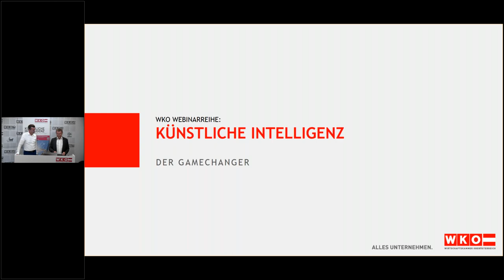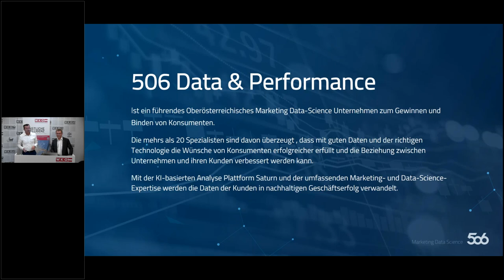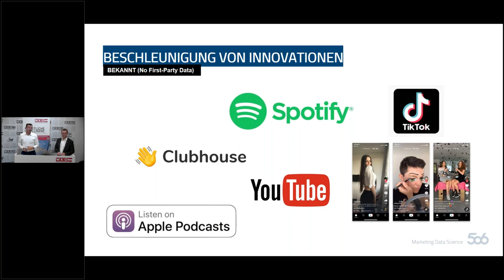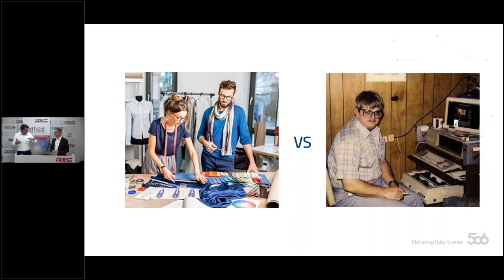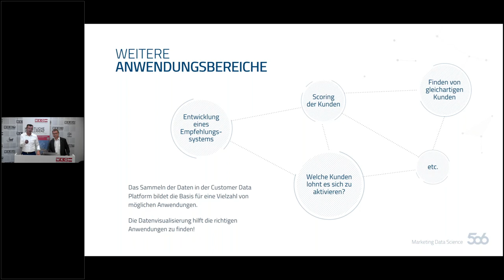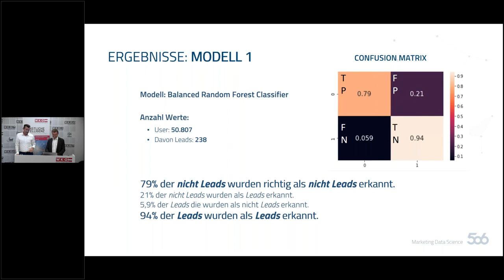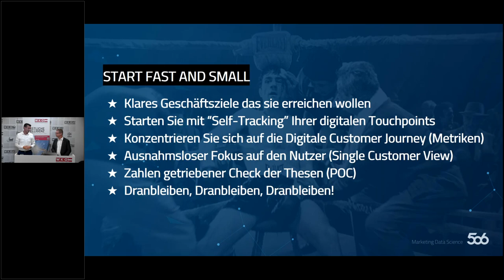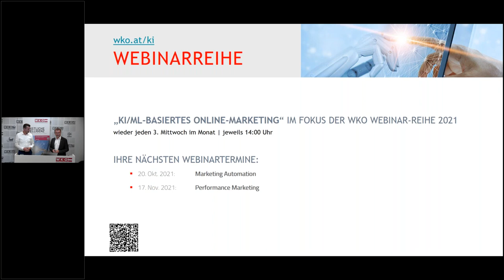Single Customer View, oder was Ihre digitalen Besucher wirklich machen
In einer Serie von 3 Webinaren geht Gerhard Kürner entlang der digitalen Customer Journey auf die wichtigsten Grundlagen des datenbasierten Marketings und Sale-Bereichs ein. Im ersten Webinar wird auf eines der wichtigsten Elemente eingegangen, den „Single Customer View“